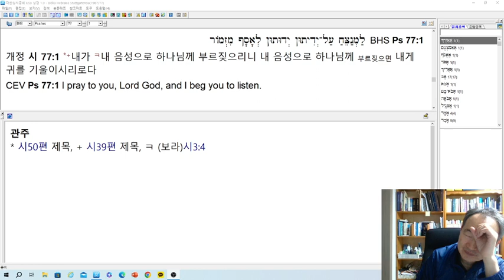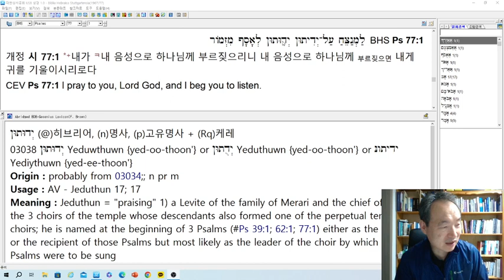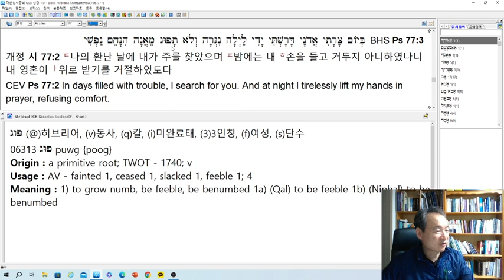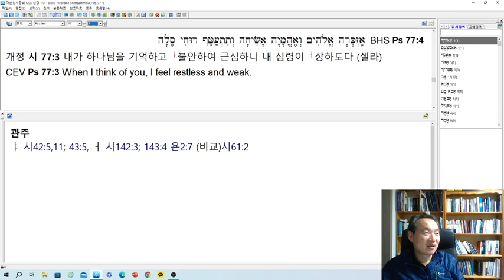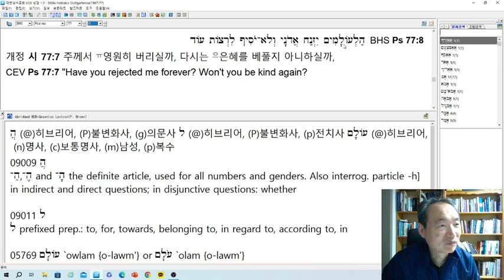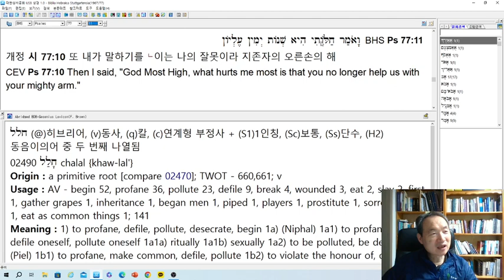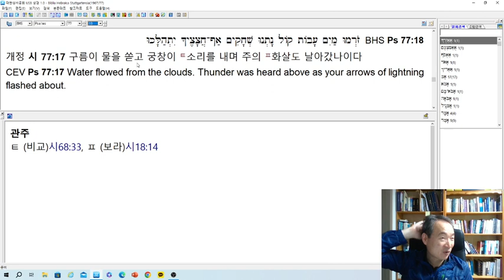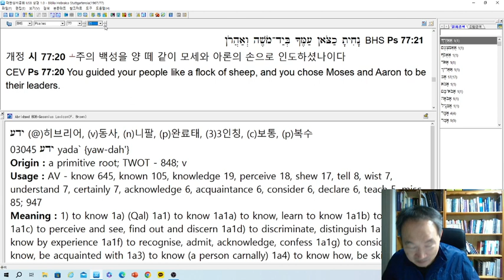시77편 연구--시인의 질문과 대답